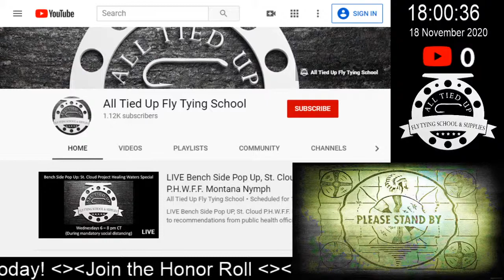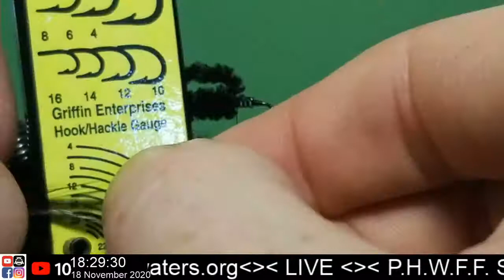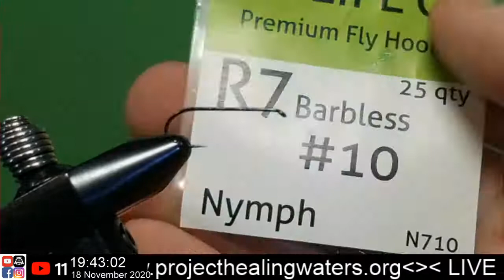LIVE Bench Side Pop Up, St. Cloud P.H.W.F.F. Montana Nymph